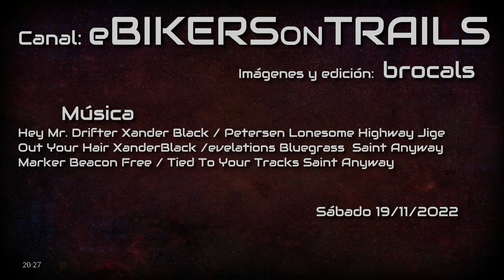ARTANA - INFRAMUNDO 2.0